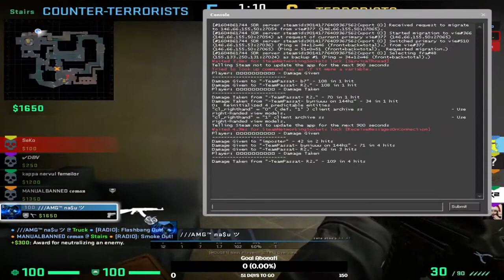🔴[LIVE] CS:GO ROAD TO GLOBAL ELITE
🔥SPECS 🔥
LAPTOP MONITOR 144HZ